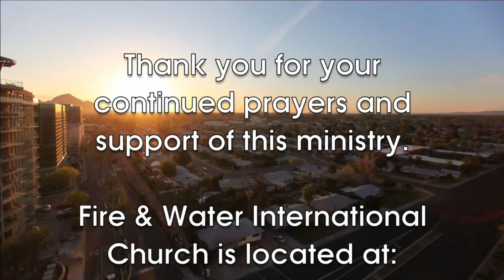Dealing with your Distractions (8/25/15)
A message from Pastor Sheryl on not focusing on our distractions. Be self-controlled and alert, the world behind us and the cross before us. We hope this message strengthens you in the name of Jesus.